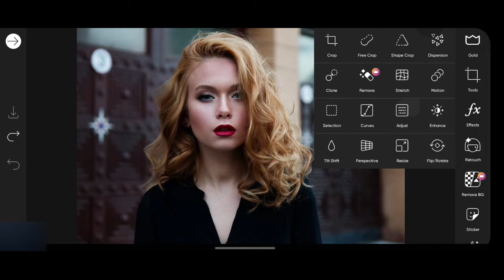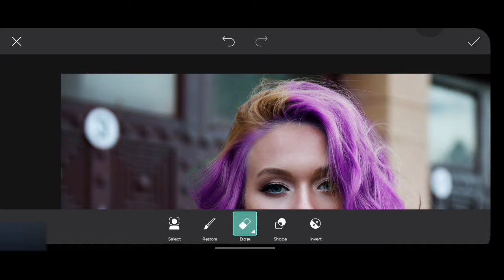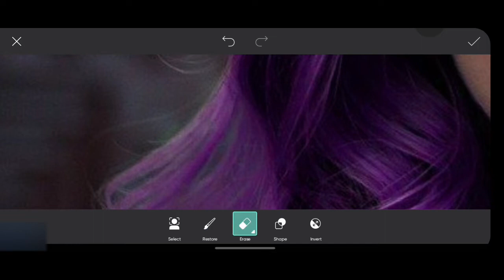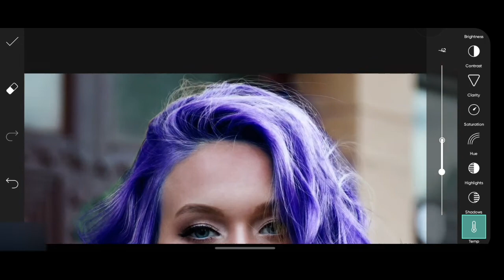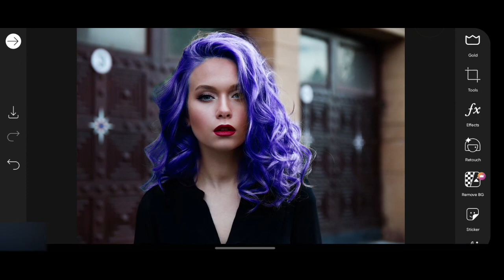How to change hair color in picsart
In this video, we will show you how to change hair color in picsart.

Social links..

Thankyou 😇